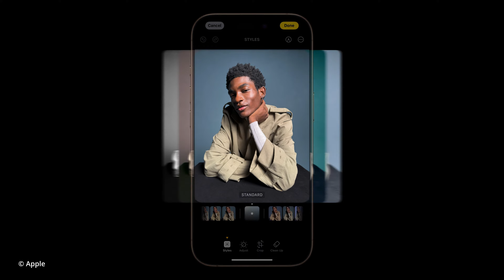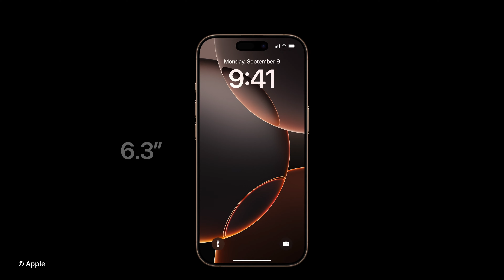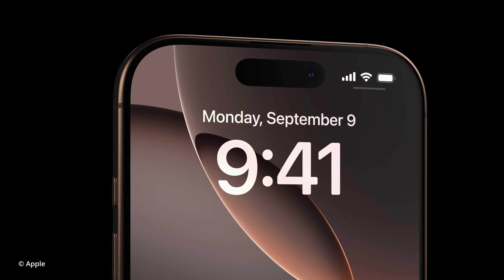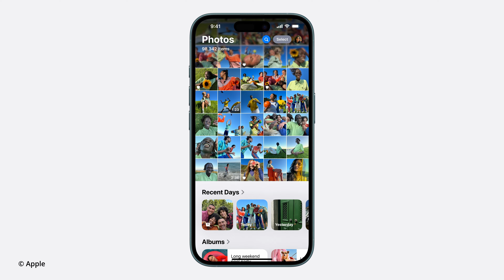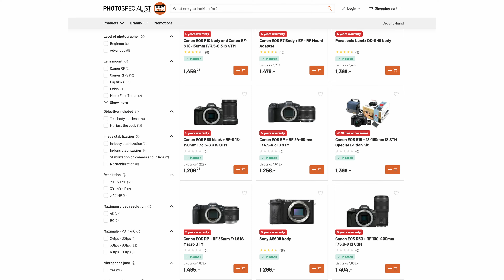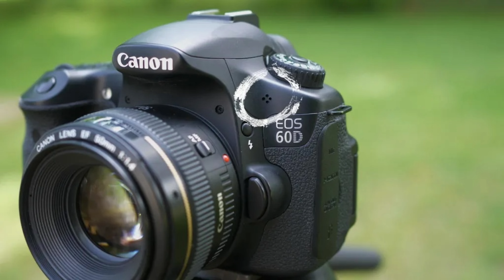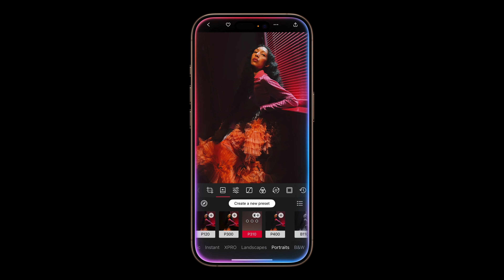Αξίζει το iPhone 16;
Η Apple ανακοίνωσε το iPhone 16, και όπως κάθε χρόνο, έρχεται με νέα εντυπωσιακά χαρακτηριστικά. Αξίζει όμως η αγορά του, και τι μπορεί να προσφέρει περισσότερο από το μοντέλο της προηγούμενης χρονιάς.

⚠️ Δεν κάνω σεμινάρια. Όλο το περιεχόμενο μου διατίθεται δωρεάν στο YouTube.

👍 Πως να υποστηρίξετε το κανάλι:
Όλα τα βίντεο χρειάζονται πολλές ημέρες έρευνας, και πολύ χρόνο για γυρίσματα και μοντάζ.

🎶 Μουσική:
Απο το YouTube Library.